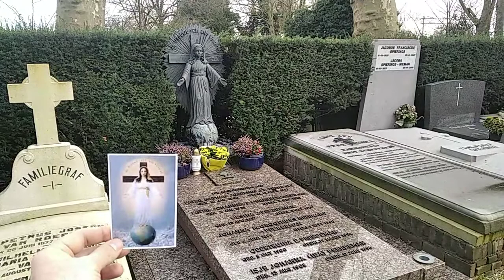Ida Peerdeman Lady All Nations